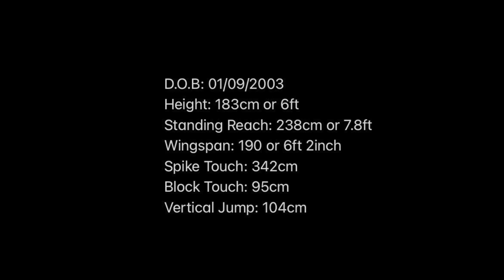Jarod Robert NZSS National Highlights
Hi my name is Jarod Robert. I am 17 years old and will be graduating from Hillcrest High School in November of this year. This is my College Recruit video. This footage is from the New Zealand Secondary Schools Indoor Nationals 2021. I was the Captain of my team and we finished off the tournament with 5th place. I was also selected in the Tournament Team. I am aiming to be recruited by an American or Canadian College where I can pursue my degree and further my volleyball career. Cheers